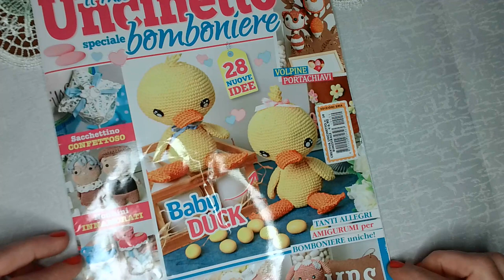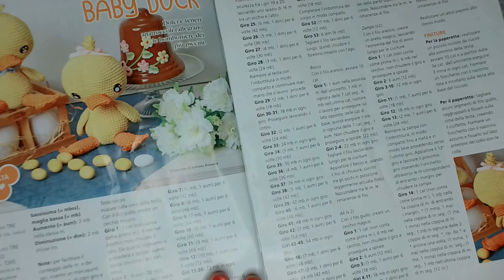RĂȚUSCA CROSETATĂ 🐥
Pentru a realiza acest proiect am folosit firul Kristal de culoare galben si portocaliu . Am lucrat cu crosetul nr 2. Am folosit melana pentru umplutura si ochisorii cu diametrul de 1 cm , partile componente au fost cusute cu acul pentru cusut lana .